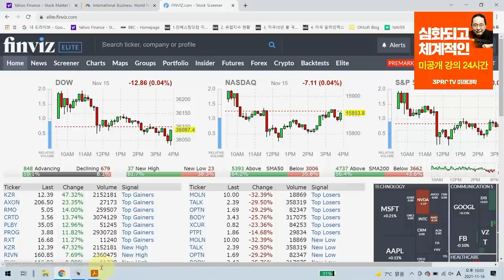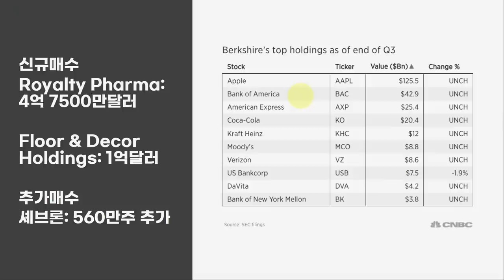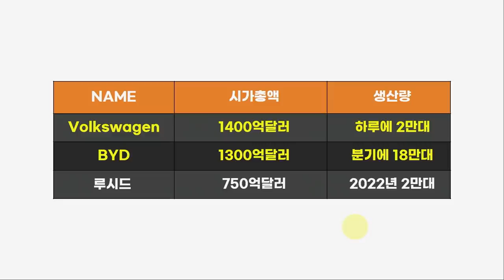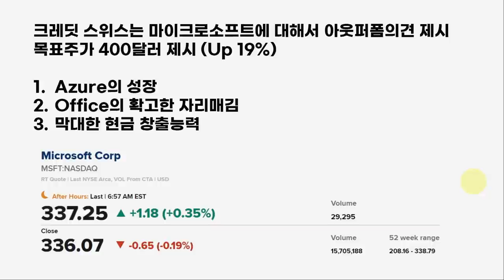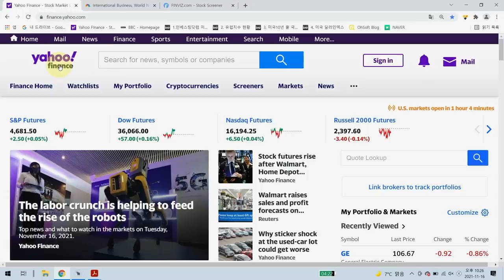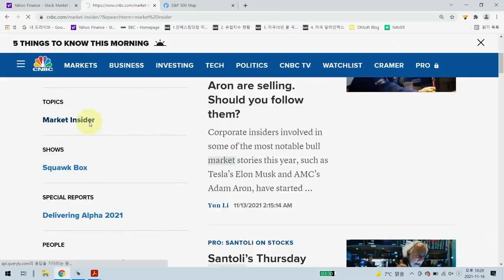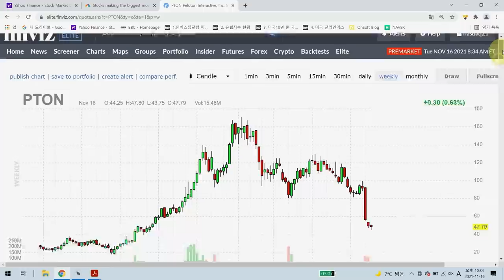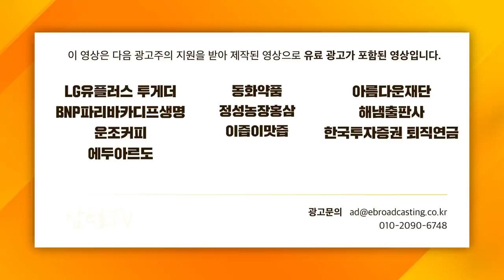[글로벌 개장시황]천기누설.. 미국 주식, 사고파는 타이밍은? f.미국주식에미치다 장우석 부사장